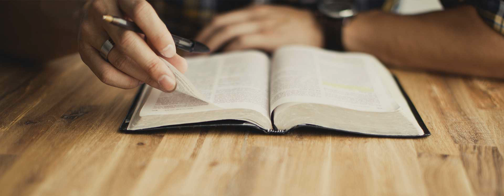Sermon of the Mount - Judge Not That Ye Be Not Judged